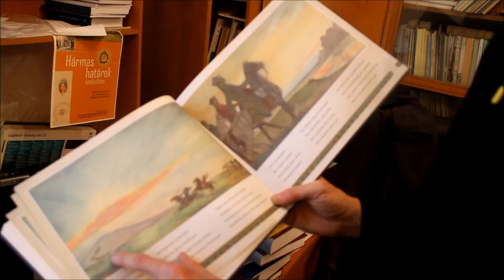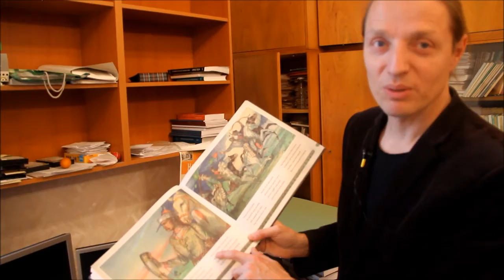Давид Шомфай Қара: Мажарлар туралы